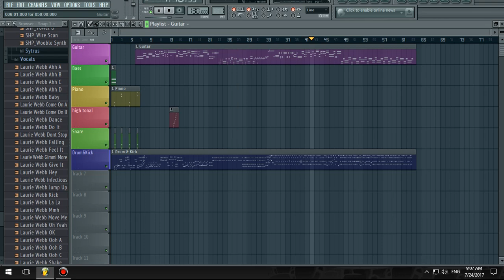Guitar - Prod B.A.C.H.O